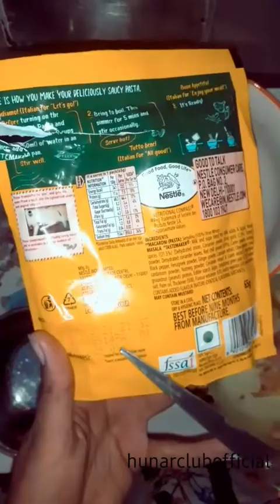Maggi pazzta masala penne recipe/quick pasta recipe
How to make maggie pazzta masala pene ?? Plz try this delicious recipe.
Ingredients:
1. Water: 400 ml of water 1 ¹/2
2. Chopped garlic 1tsp
3. Chopped onion
4. Salt
5. Garam masala
6. Cheese slice

Hope u like this recipe.